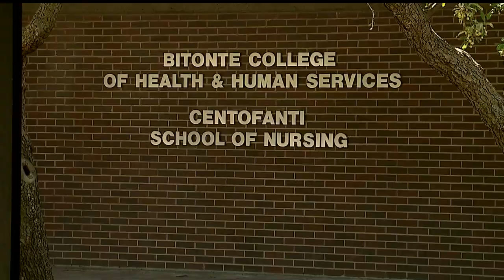YSU president Johnson talks enrollment, goals at ‘State of the University’ address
Youngstown State University president Bill Johnson gives 'State of the University' address, talks goals, enrollment